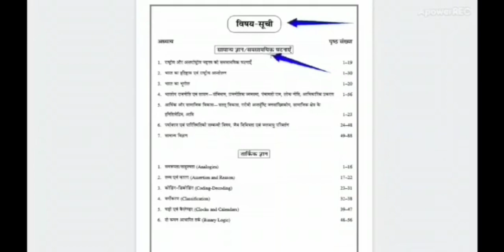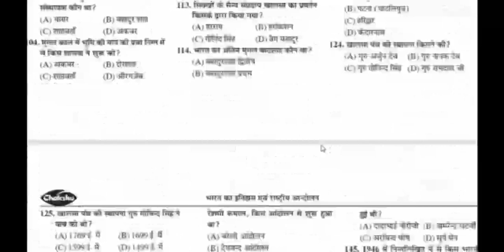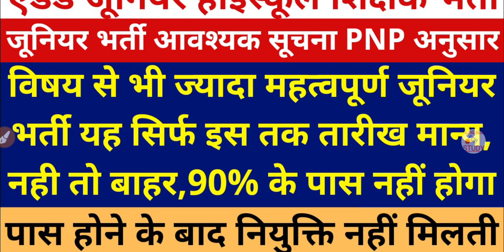GOOD NEWS Added Junior High School Latest News, Added Junior High School, जूनियर शिक्षकभर्ती परीक्षा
Buy Junior Super Tet Books :-
To order this book please call --- 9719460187